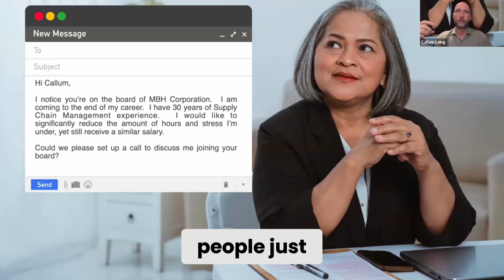Unlock Career Success: Shift Your Focus to Others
A board seat can be the key to unlocking your full career potential. 💼 Learn how to leverage your skills and experience to secure your seat in the boardroom. Time to take charge of your future! 🚀✨